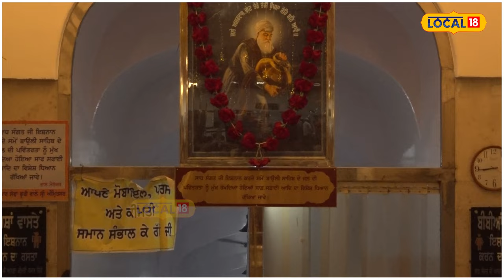ਗੁਰੂ ਰਾਮਦਾਸ ਜੀ ਦੇ ਗੁਰਗੱਦੀ ਦਿਵਸ ਮੌਕੇ...ਚਿੱਟੀ ਰੋਸ਼ਨੀ ’ਚ ਨਹਾਇਆ ਗੁਰਦੁਆਰਾ ਬਾਓਲੀ ਸਾਹਿਬ